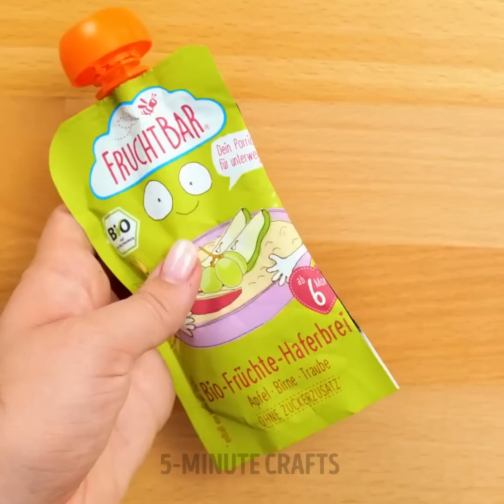Cute And Colorful Parenting Hacks, Gadgets And Funny DIY Crafts To Make Your Kids Happier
TIMESTAMPS:
00:00 Vegetable pop it popsicle
01:12 Edible rainbow paints
02:09 DIY balloon squishy
03:54 Nutella dispenser
04:33 Huge pop it lollipop